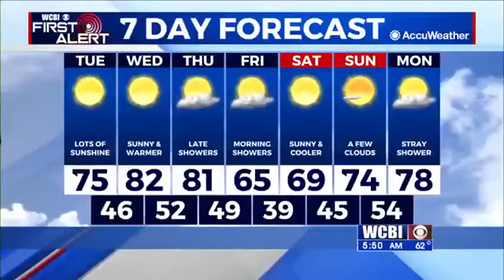Tuesday Morning Weather Update